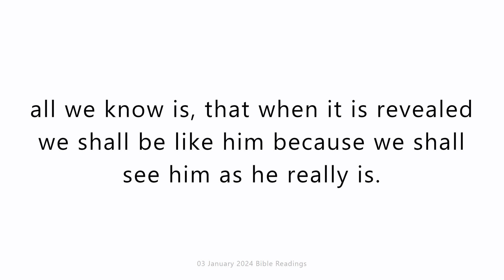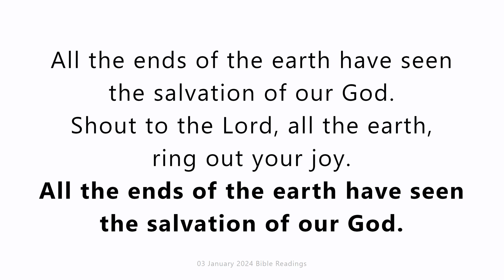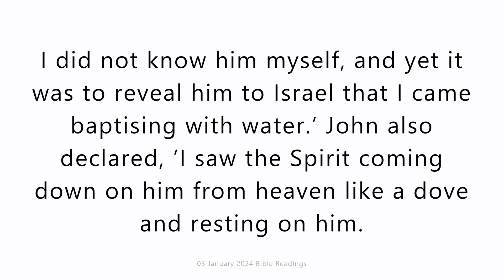3 January 2024 Catholic Mass Bible Reading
3 January 2024 Catholic Mass Bible Reading
Wednesday 3 January 2024
First reading
1 John 2:29-3:6
You know that God is righteous –
then you must recognise that everyone whose life is righteous
has been begotten by him.
Think of the love that the Father has lavished on us,
by letting us be called God’s children;
and that is what we are.
Because the world refused to acknowledge him,
therefore it does not acknowledge us.
My dear people, we are already the children of God
but what we are to be in the future has not yet been revealed;
all we know is, that when it is revealed
we shall be like him
because we shall see him as he really is.
Surely everyone who entertains this hope
must purify himself, must try to be as pure as Christ.
Anyone who sins at all
breaks the law,
because to sin is to break the law.
Now you know that he appeared in order to abolish sin,
and that in him there is no sin;
anyone who lives in God does not sin,
and anyone who sins
has never seen him or known him.

Responsorial Psalm
Psalm 97(98):1,3-6
All the ends of the earth have seen the salvation of our God.
Sing a new song to the Lord
for he has worked wonders.
His right hand and his holy arm
have brought salvation.
ring out your joy.
Sing psalms to the Lord with the harp
with the sound of music.
With trumpets and the sound of the horn
acclaim the King, the Lord.

Gospel Acclamation
Alleluia, alleluia!
A hallowed day has dawned upon us.
Come, you nations, worship the Lord,
for today a great light has shone down upon the earth.
Alleluia!

Gospel
John 1:29-34
Seeing Jesus coming towards him, John said, ‘Look, there is the lamb of God that takes away the sin of the world. This is the one I spoke of when I said: A man is coming after me who ranks before me because he existed before me. I did not know him myself, and yet it was to reveal him to Israel that I came baptising with water.’ John also declared, ‘I saw the Spirit coming down on him from heaven like a dove and resting on him. I did not know him myself, but he who sent me to baptise with water had said to me, “The man on whom you see the Spirit come down and rest is the one who is going to baptise with the Holy Spirit.” Yes, I have seen and I am the witness that he is the Chosen One of God.’